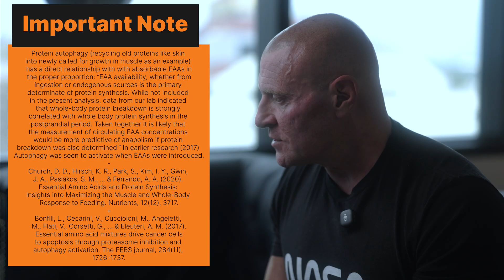What a Doctor Eats in a Day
In this video, Dr. John Jaquish shares his personal nutrition strategy that delivers rapid results in both fat loss and muscle preservation. Drawing from his biomedical engineering background, Dr. Jaquish explains how his approach combines Fortagen, creatine, and microdosed GLP-3 peptides to trigger autophagy, promote anti-aging, and sustain long-term leanness.

In this video, you’ll learn:
- The difference between his cutting vs. normal diet (and why both work fast)
- How Fortagen acts as a protein-sparing modified fast for rapid fat loss
- Why autophagy helps reduce scars and reverse visible signs of aging
- How GLP-3 microdosing makes fasting easier and more effective
- Why willpower alone isn’t enough for sustainable results

Dr. Jaquish’s nutrition philosophy goes beyond trends—this is a science-backed approach to body recomposition, longevity, and metabolic health.

💬 Have questions or want to debate? Jaquish welcomes discussion.